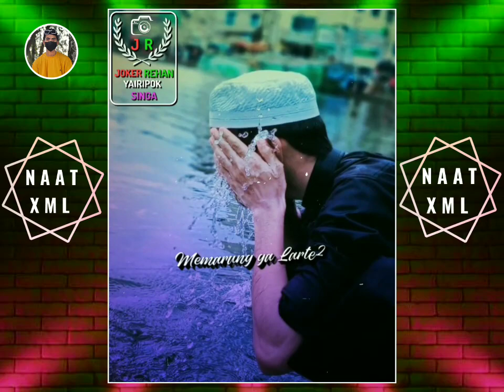URDU NAAT LYRICS VIDEO⬇️XML📂FILE🔰🔰 WHATSAPP STATUS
XML 📂🔰🥀